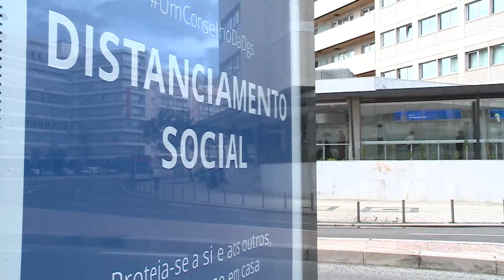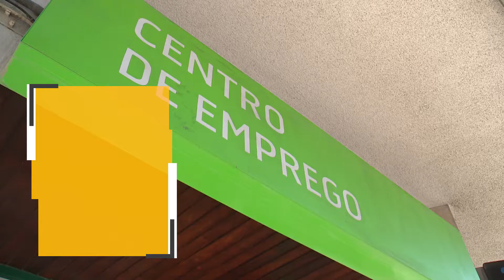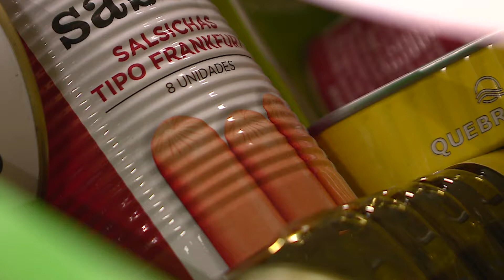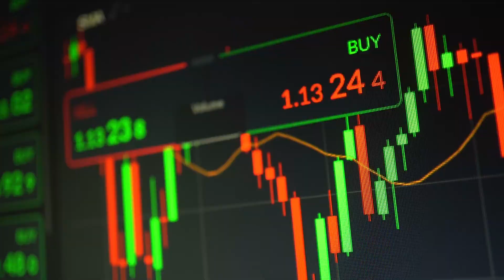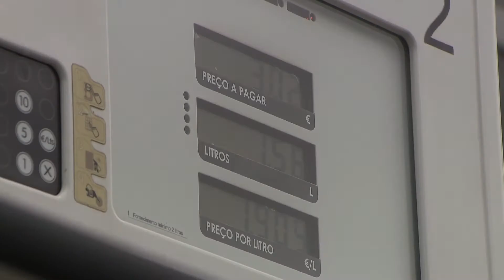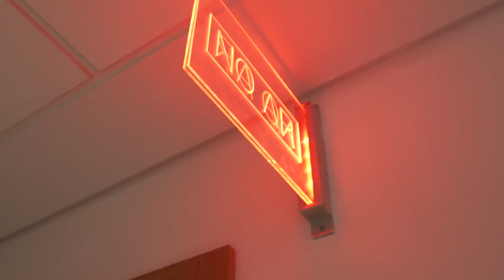Deus pode fazer um milagre?